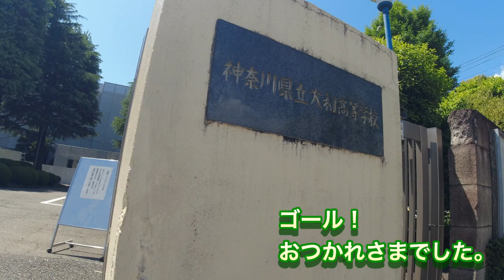大和高校へつきみ野駅から行こう！ 通学路TV神奈川県高校ch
つきみ野駅から神奈川県立大和高校へのアクセスを紹介します。

神奈川県内の学校を中心に、最寄駅からの通学路を（勝手に）ご紹介する動画をアップしています。
実際に生徒さんが通っている道とは異なるかもしれませんが、近い経路で撮影してみました。
趣味の自転車を乗りながら、お遊び程度の動画編集を楽しんで少しずつ動画も増やしていければと思っています。
動画作成にあたり以下のサイト、コンテンツ作成者の方に感謝します。
わずかでもご覧になった参考にしていただけた方がいれば幸いです。
ちゃんねる登録や高評価をお願いするなど、おこがましい限りです。モチベーションにはなります。笑

［画像素材］
　いらすとや
［BGMサイト］
　甘茶の音楽工房